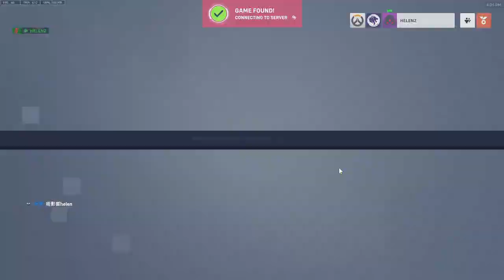3 我們有一種社會上可以接受的方式來消除你的憤怒，同時也把人們帶出去，那就是玩最好的移動射擊遊戲 9